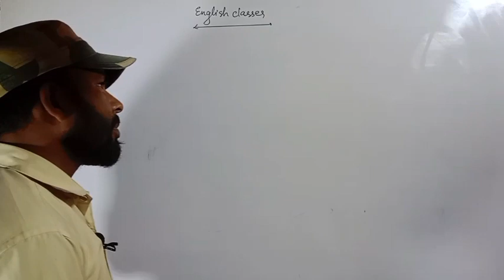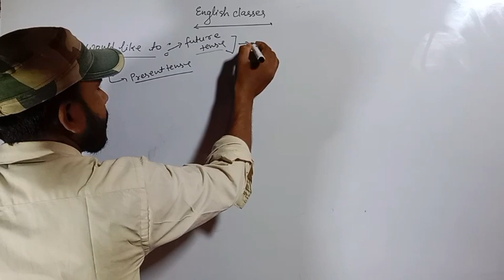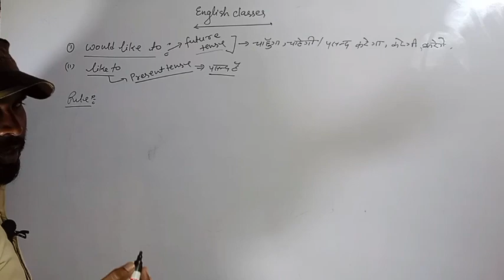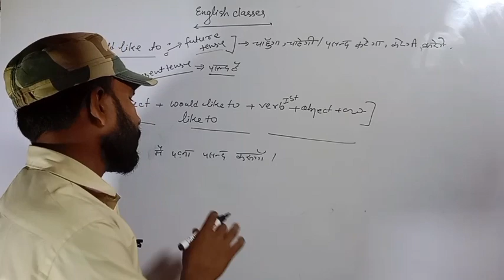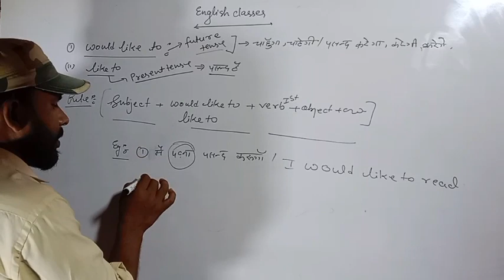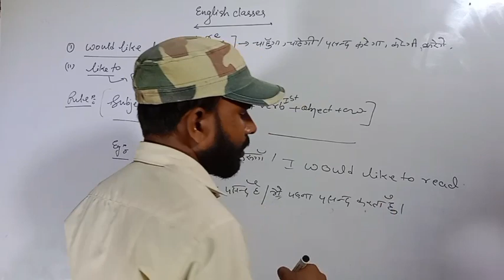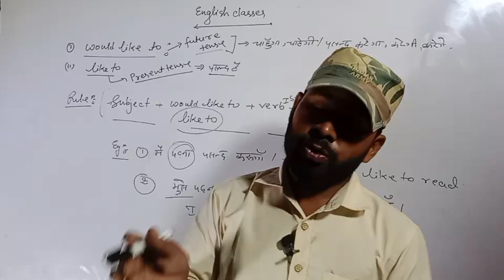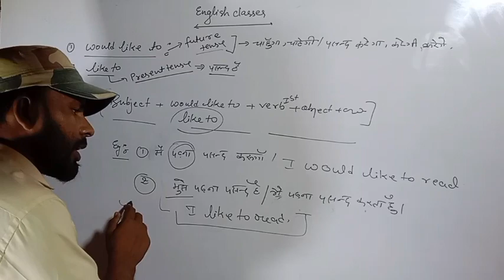English spoken classes,,,use of would like to,,and ,,like to,,, practice session, advance classes